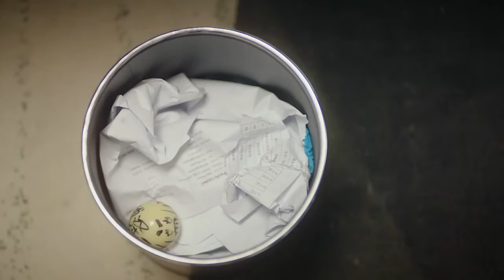🍷心機女躺在床上勾引霸總，可是霸總的心裡只有灰姑娘，無情地把她趕出門。【从零到一的爱情 Fall In Love EP12 4】